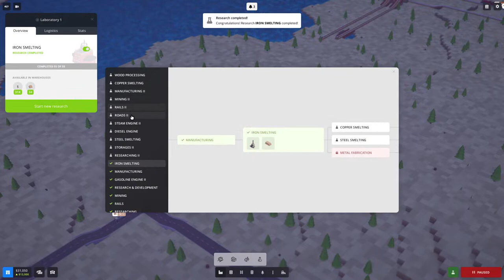[Voxel Tycoon] Passenger & Mail Update playthrough pt1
on beta branch, probably a little buggy and/or with fluctuating balance lol